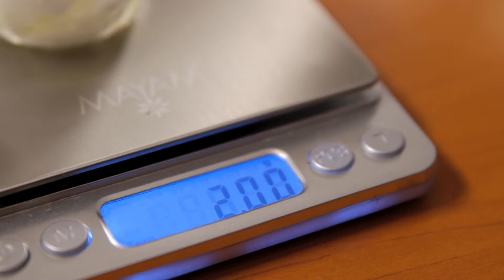Balsam de Buze Reparator si Nutritiv | Totul de casa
Ingrediente:
- 5 g unt de shea
- 2 g ulei de migdale
- 2 g ulei de ricin
- 2 g ulei de cătină
- 3 g de ceară
- 10 picături de extract de morcov
- 10 picături de extract natural de pepene galben
- 5 picături de vitamina E

Nu uitați să mă urmăriți și pe rețelele de socializare pentru a ne cunoaște mai bine!